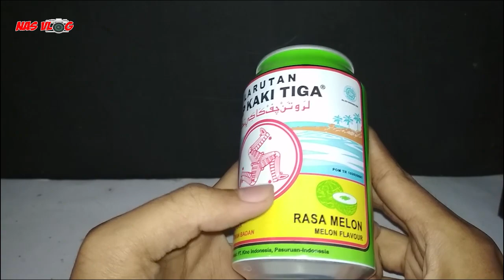obat sariawan di lidah paling manjur Minuman